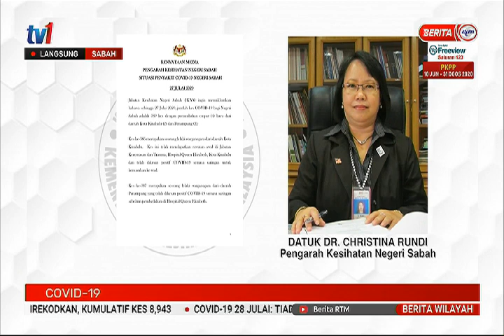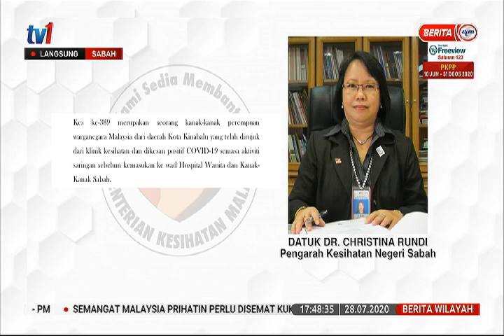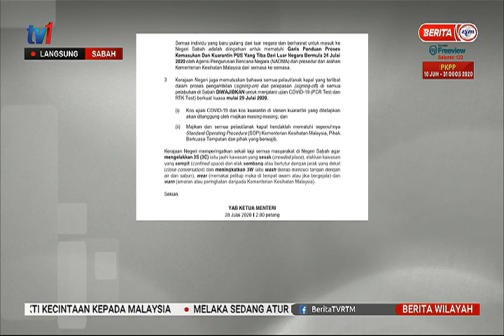28 JUL 2020 BERITA WILAYAH – LANGSUNG DARI SABAH